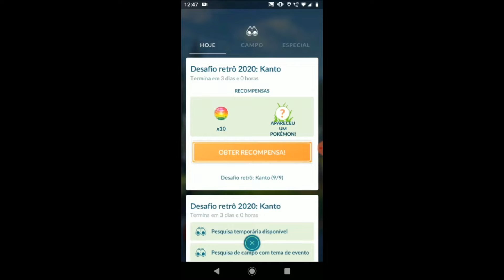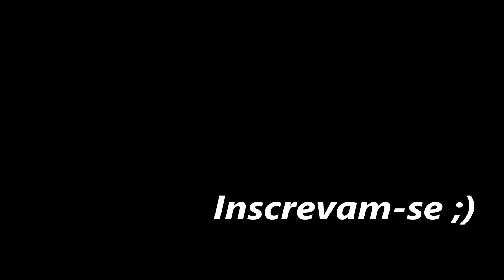Pokémon Go - Finalmente Capturei o Poderoso Mewtwo - Desafio de Kanto